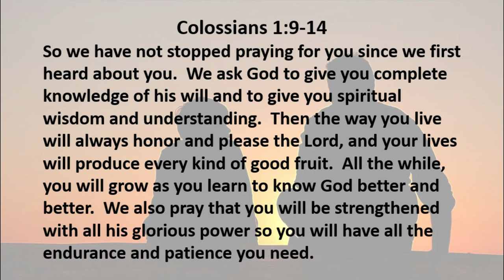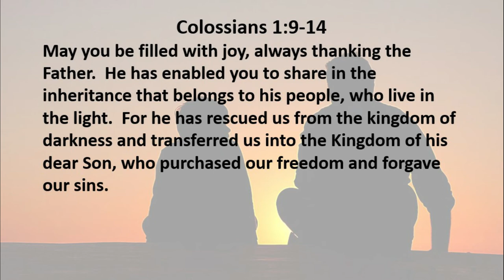3 24 20 A Father's Best Advice and Wisest Prayer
How can a parent or grandparent do the best for their children?